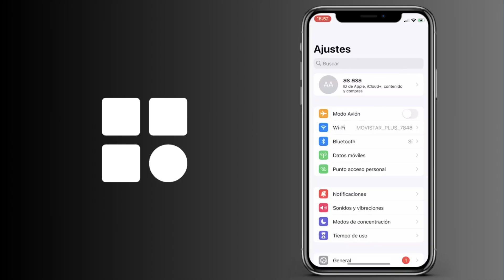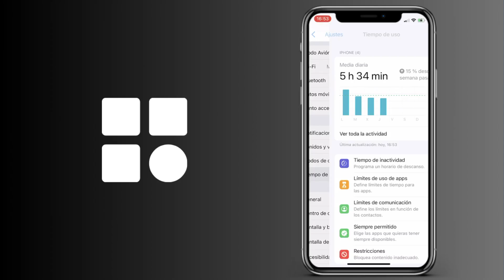Cómo apagar el iPhone porque puede estar demasiado cerca Guía completa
Cómo apagar el iPhone por estar demasiado cerca  Guía completa